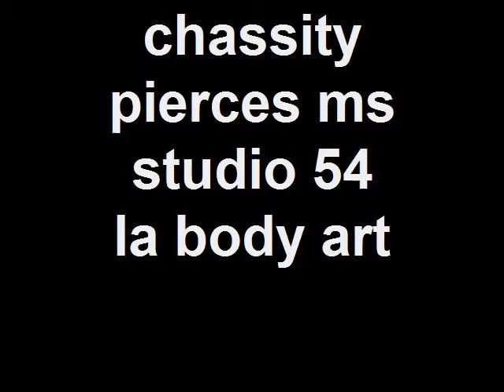chassity pierces ms studio 54 la body art